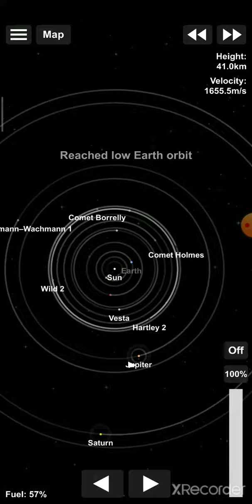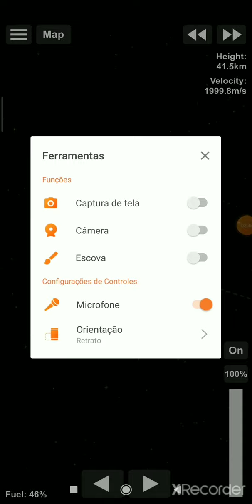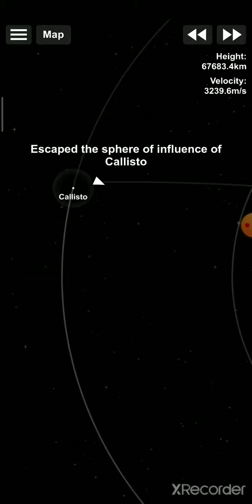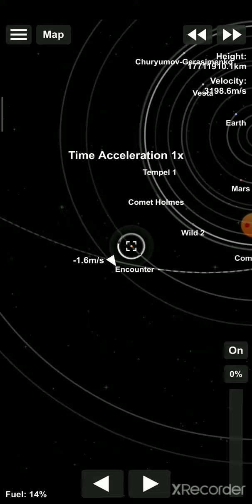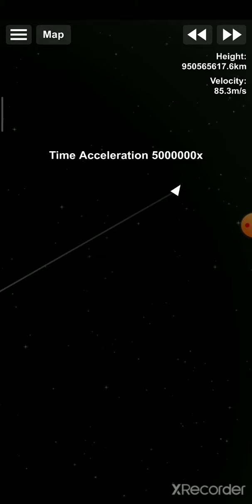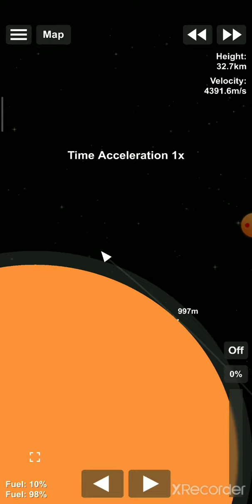Como ir para Trappist-1B